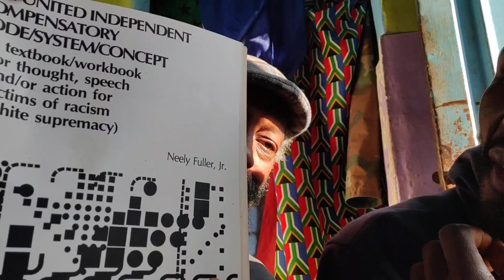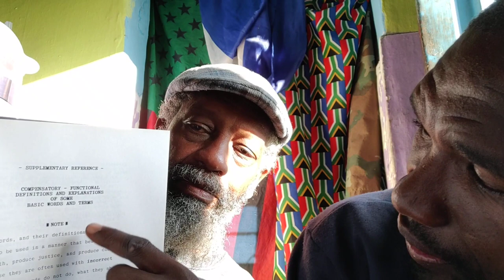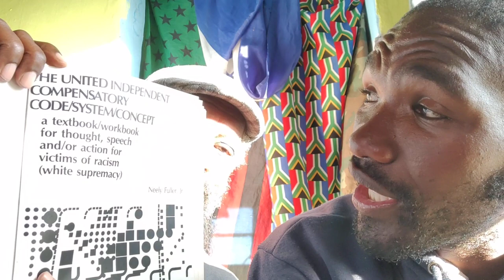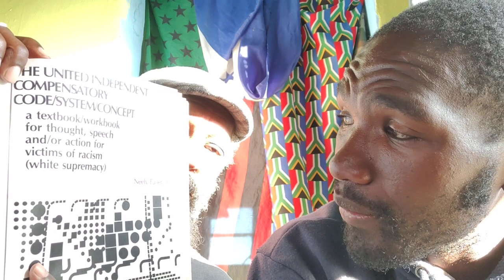Sunday Sermon 28 May 2023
Being de last Sunday of de Month, deBrother & Masixole read word definitions from de original 1984 edition of de Textbook/Workbook... This week they are reading page 300.
This ia an on-going weekly session; deBrother is using da work of Mr. Neely Fuller, Jr as Code Scripture.

Support (Dimbaza) via Bit Coin contributions to:
D8ZFPvXbMdqJRCoSaWnvNZJsDGUbyRvU7vr